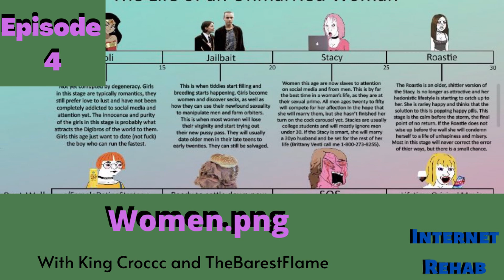women's rights special: Internet Rehab #4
This is another one that got cut short
didn't upload last week because the youtube scuzzlords gave me a TOS strike